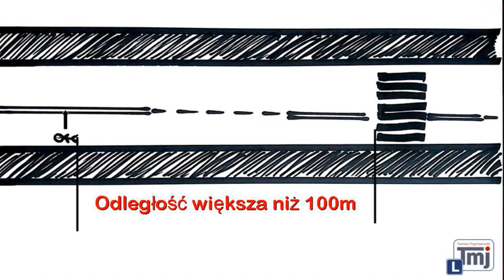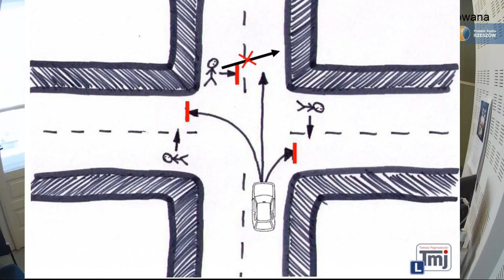Jazda kontrolowana 9. listopada 2018 #5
O tym co pieszemu wolno a co jest kategorycznie zabronione rozmawialiśmy w kolejnym w tym sezonie odcinku "Jazdy Kontrolowanej". Ale było też chociażby o jeździe na rolkach po drogach publicznych, "zygzaku" - czyli linii przystankowej oraz specjalnych ograniczeniach na terenie pewnej firmy - to w felietonie Pana Waldka. Zapraszają Bernadeta Szczypta i Tomasz Pogroszewski